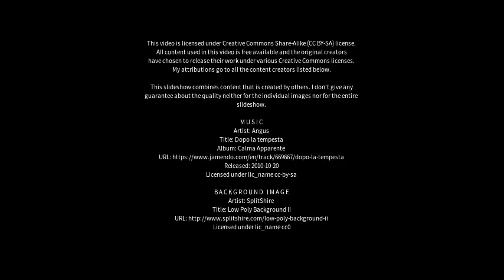Best places to visit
Best places to visit - Flimby (United Kingdom) Best places to visit - Slideshows from all over the world - City trips, nature pictures, etc.